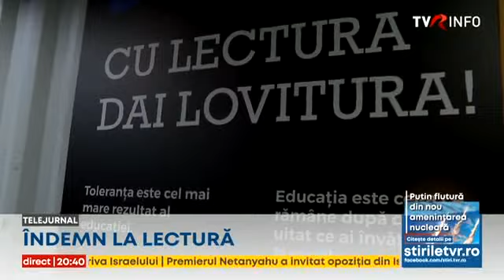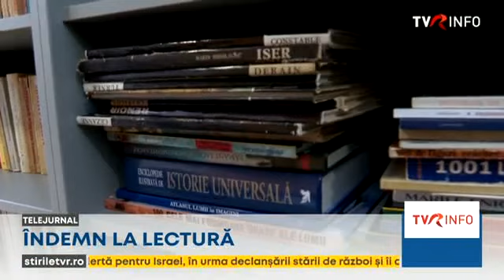Îndemn la lectură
În centrul orașului Piatra Neamț a apărut o casă a cărților, a muzicii și desenului. De fapt, un container destinat transportului maritim a fost transformat în centru cultural mobil. E o încercare de a-i aduce pe copiii și tinerii din oraș mai aproape de lectură și educație.